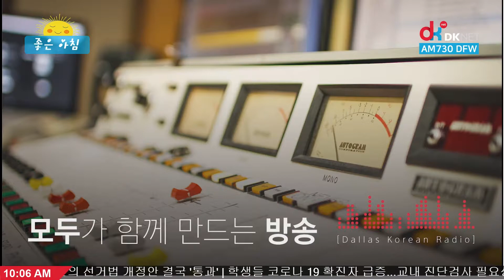코로나 방문 테스트 프로그램 '무료로 방문 코로나 검사 받으세요' [DKNET 좋은아침]